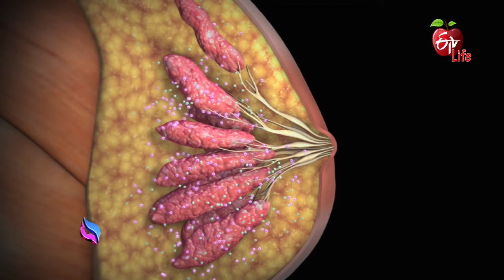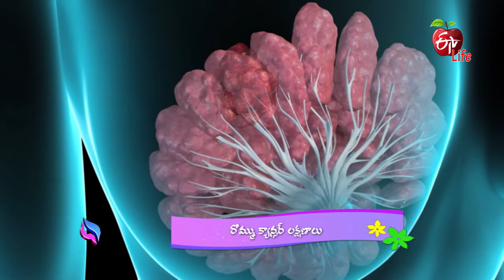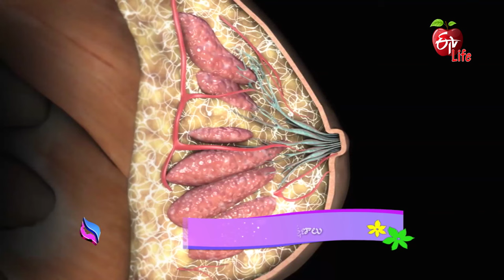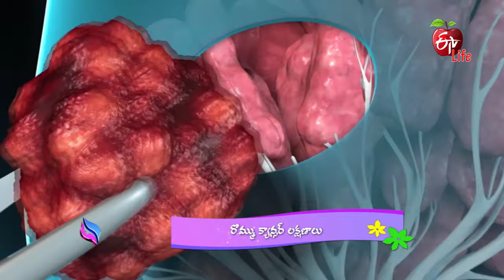Detecting Breast Cancer | రొమ్ము క్యాన్సర్ లక్షణాలు|Jeevanarekha Women's Health | 19th October 2021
రొమ్ము క్యాన్సర్ లక్షణాలు

Surgical Oncologist Dr Geetha Nagasree interprets breast cancer in women, its types and causes. She briefs about different stages of breast cancer, their symptoms, effects, precautions, preventive measures, treatments and other valuable information.